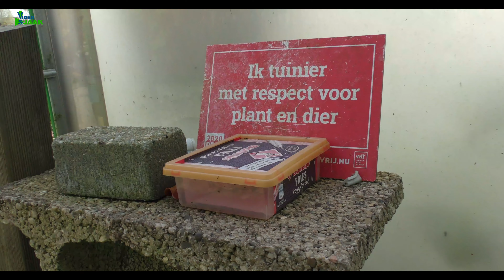Stille herfst bij Tuinvereniging "Middelwaert".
Dinsdag, 26 oktober 2021.
Ook op ons volkstuincomplex "Middelwaert" sluipt de herfst stiekem binnen.
Het blad kleurt bij de bomen en stuiken als ze er gevoelig voor zijn. Veel gereedschap ligt al een tijdlang "werkeloos" in weer en wind. Stoelen staan geparkeerd en wachten wat ze het komende seizoen zullen ontvangen. Stille getuigen zullen het de komende dag met stilte moeten doen.
Op naar een nieuw seizoen.